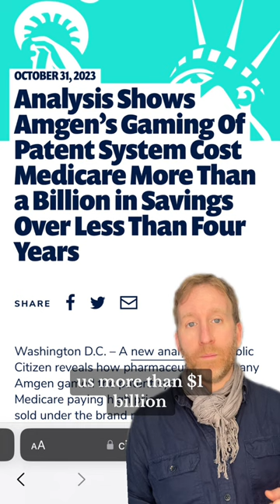Big Pharma Took $1 Billion From Us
A drug company called Amgen got exclusive rights to sell a medication that treats autoimmune diseases in 1998 within the US. It was supposed to expire in 2019.

But they gamed the system and will keep their monopoly power through 2029.

This has already cost us over $1 BILLION. By 2026, it will cost us nearly $2 BILLION.